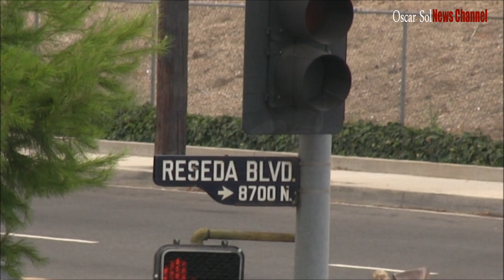Person Struck by Train-Reseda and Parthenia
Person Struck by Amtrak Train-Northridge.

Incident was reported around 11:11 am on Tuesday, July 23, 2019 on the 8700 Block of Reseda Blvd in Northridge. Northbound Amtrak train #14. The person was found deceased at the scene. LAPD and LAFD were at the scene investigating.

LADP was handling the investigation.